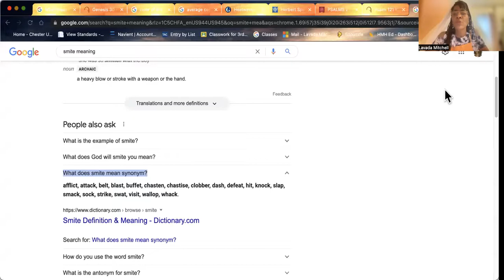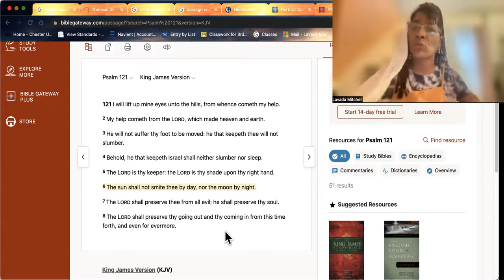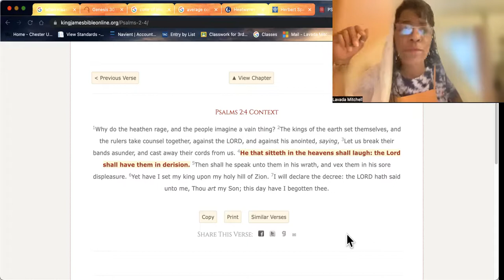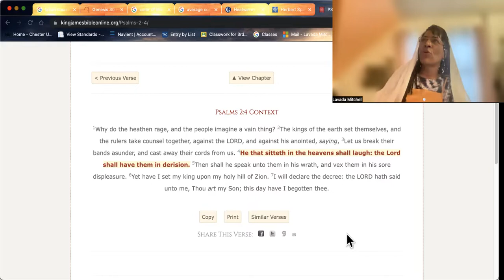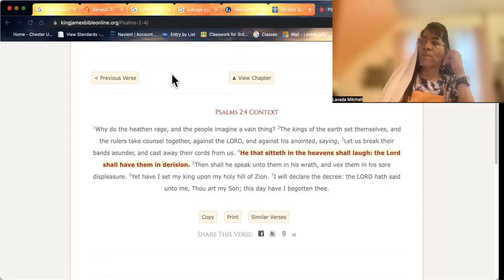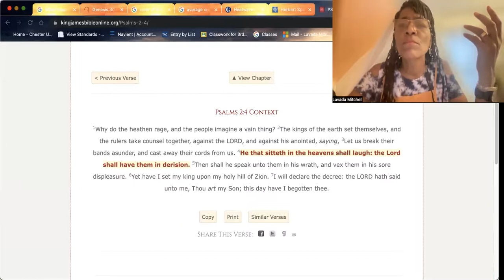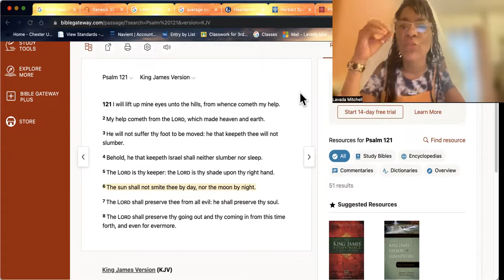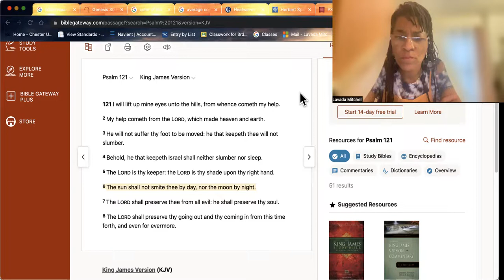Hebrew Awakening- The Sun Shall Not Smite Thee By Day